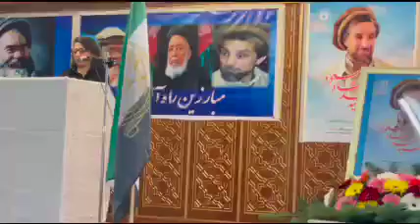بانو میترا سروری: در ۲۱مین محفل سالروز مسعود بزرگ در ویانا